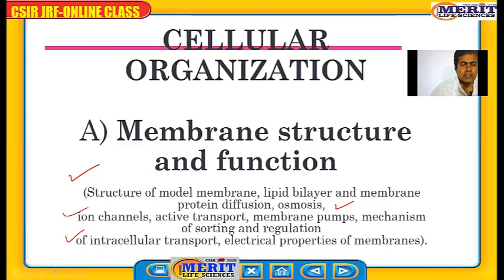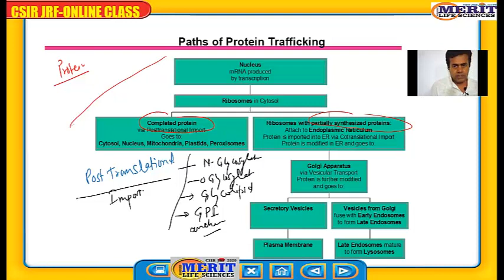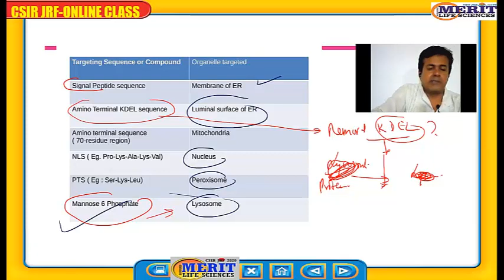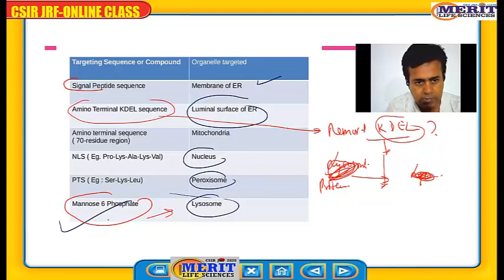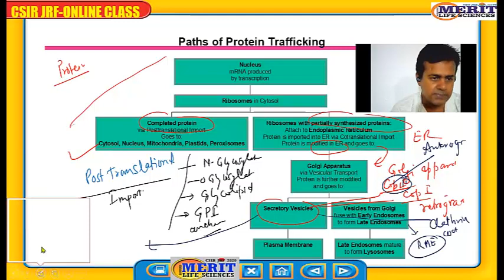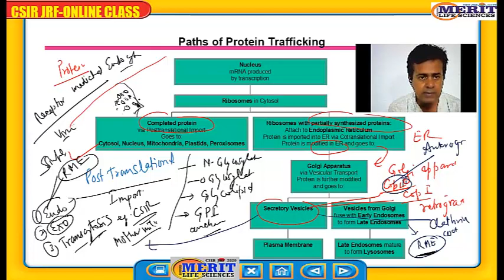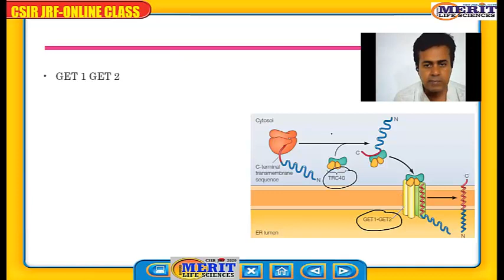PTM for vesicular transport -short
DR S M BHATT